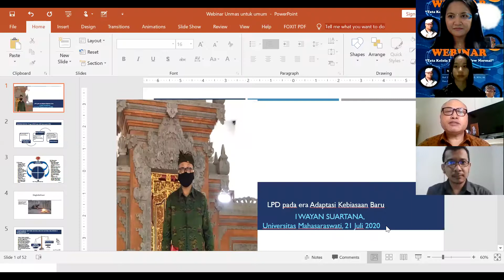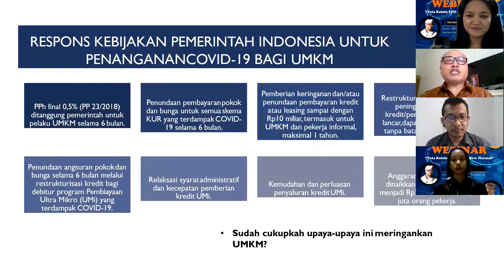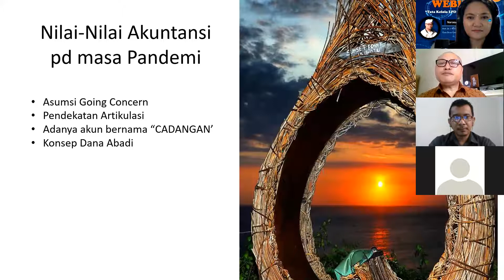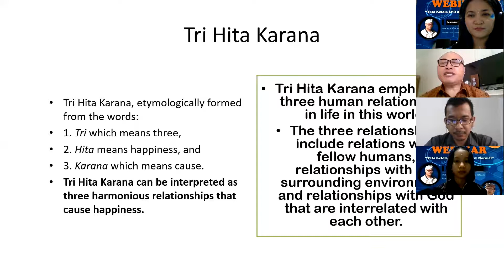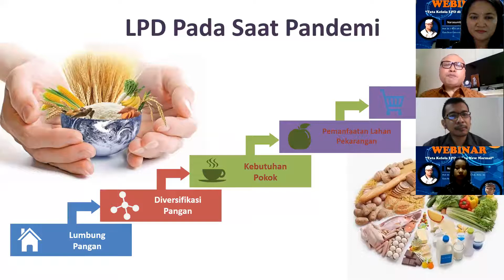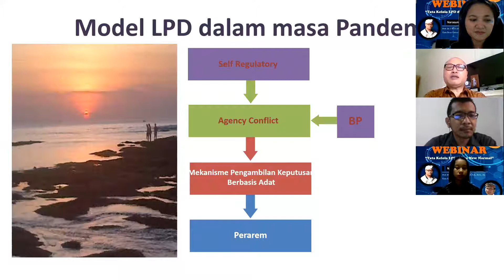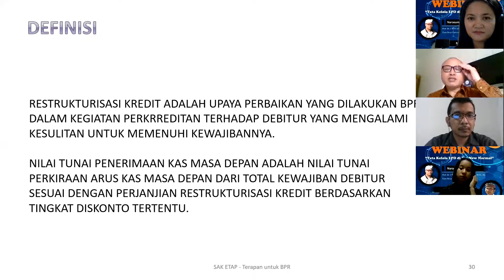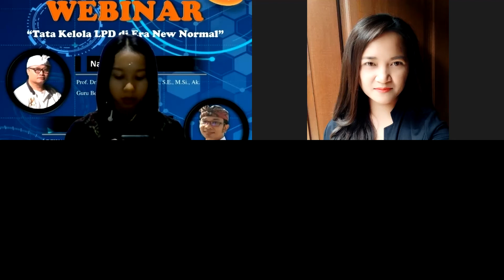Webinar Tata Kelola LPD Di Era New Normal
Prodi Akuntansi UNMAS Denpasar menyelenggarakan Webinar bertemakan Tata Kelola LPD Di Era New Normal pada tanggal 20-21 Juli 2020 yang terdiri dari 2 sesi yaitu sesi pertama tanggal 20 Juli 2020 dikhususkan untuk mahasiswa prodi akuntansi Unmas Denpasar dimana diikuti oleh 402 mahasiswa sedangkan sesi 2 pada tanggal 21 Juli 2020 diikuti oleh 332 peserta dari luar Unmas diantaranya Kementerian Desa, PDT dan Transmigrasi, Dinas Perindustrian dan Perdagangan Provinsi Bali, Bappeda Litbang, BRSUD, Puskesmas, PAL, BPR serta 5 LPD di Bali, 10 Universitas di Bali, 13 Universitas diluar Bali, 4 Konsultan Pajak, 2 KAP dan KJA, serta perusahaan swasta lainnya di Indonesia.

Berdasarkan pemaparan dan hasil diskusi dengan narasumber dan praktisi maka disimpulkan bahwa LPD di era adaptasi kebiasaan baru (pasca pandemi) seharusnya melakukan beberapa penyesuaian diantaranya menerapkan ekonomi digital, fee based income, organisasi tanpa kantor dan penguatan tata kelola. LPD perlu melakukan beberapa hal yaitu membuat pararem khusus tentang kondisi luar biasa terkait perkreditan agar krama desa terlindungi dan menganalisis kondisi fundamental LPD.

Webinar ini terselenggara demi mewujudkan visi Prodi Akuntansi Unmas Denpasar yaitu menjadi Program Studi Akuntansi yang menghasilkan sumber daya manusia bermutu, profesional, berbudaya dan berjiwa wirausaha yang mampu menghadapi perubahan secara nasional maupun internasional.